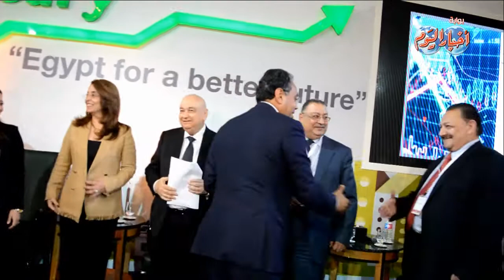الجمعية المصرية للأوراق المالية : تكرم رؤساء البورصة السابقين وأعضائها المؤسسين‏